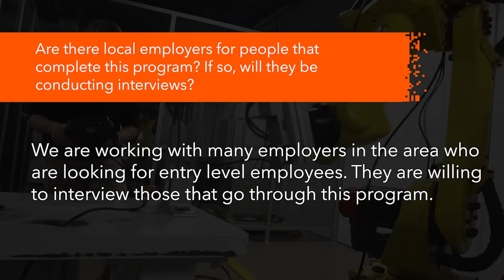Individuals: Manufacturing and Digital Fundamentals Certificate Program FAQs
If you're looking for an exciting career in a field that's growing, or if you're a manufacturing company interested in professional development for your employees, check out our newest Penn State certificate program: Manufacturing and Digital Fundamentals!

Fill out this form and a team member will reach out to set up an information session

This 14-week course, in partnership with Penn State New Kensington, will provide participants with training to strengthen or refresh their future-ready skills in the industry - and a Penn State certificate! (Plus, tuition assistance may be available for eligible individuals through the PA CareerLink.)